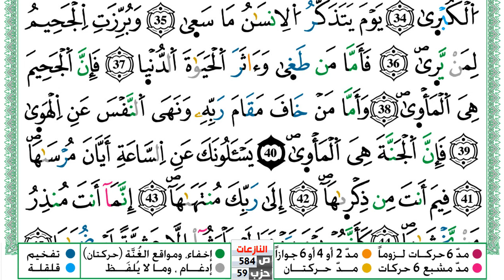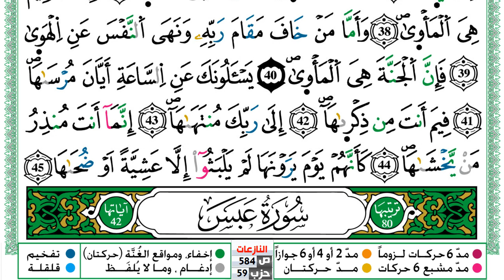سورة النازعات مكتوبة توفيق النوري Surah Al Nazeat ورش عن نافع من طريق الازرق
KonoozAlhuda
konoozalhuda
konooz
Konooz Alhuda
كنوز الهدى,
كنوز الهدي,
كنوز,
الهدى,
الهدي,